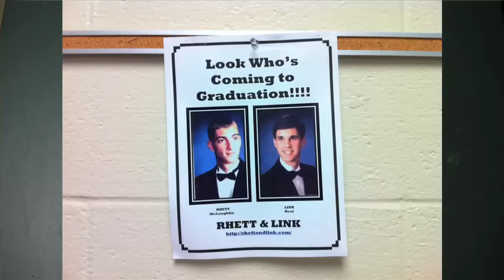Link's Fishing Accident (Rhett & Link Back Home)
We return back home to North Carolina, and Link has already had a fishing accident!  Good Mythical Morning Episode 110!

Rhett and Link are Internetainers dedicated to giving you a daily dose of casual comedy every Monday-Friday on our show "Good Mythical Morning" only

CREDITS:
Camera, PA, Editing:  Jason Inman